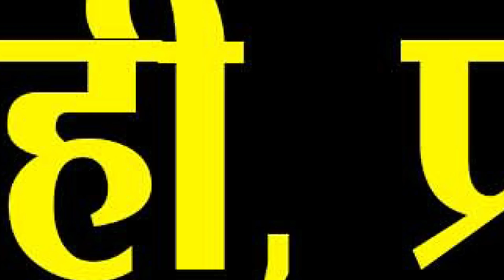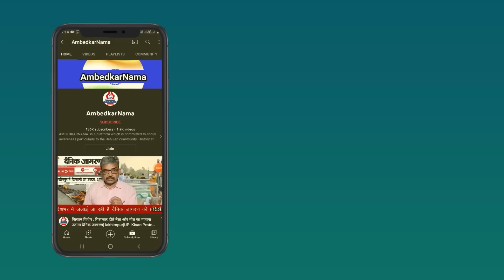Ramshankar Katheria Vs Rahul Gandhi Membership: लोकसभा अध्यक्ष Om Birla की साख दाव पर- Sanjiv Pandey